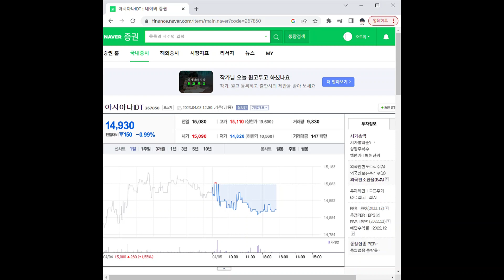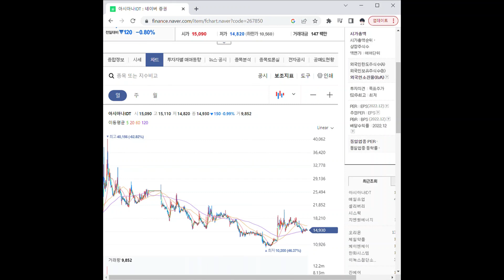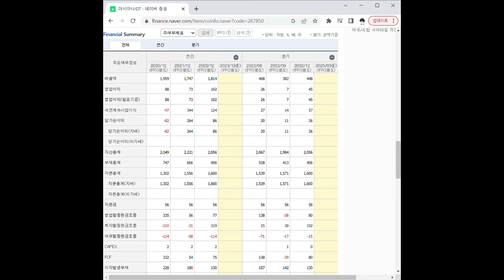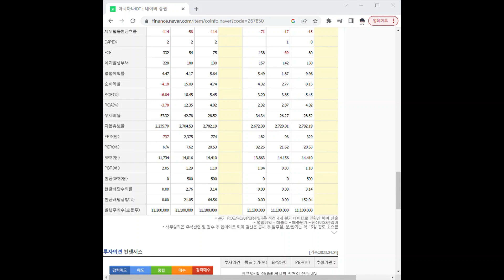267850아시아나IDT 주가 전망 및 차트 분석